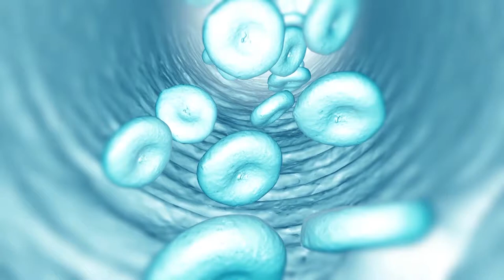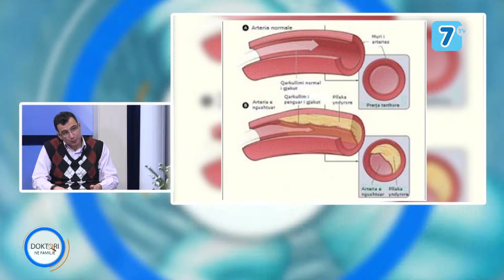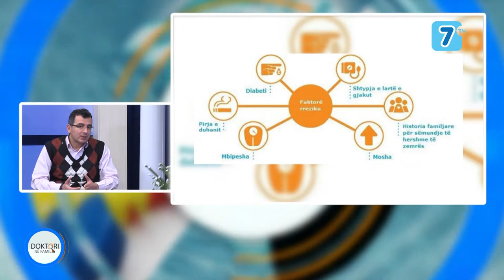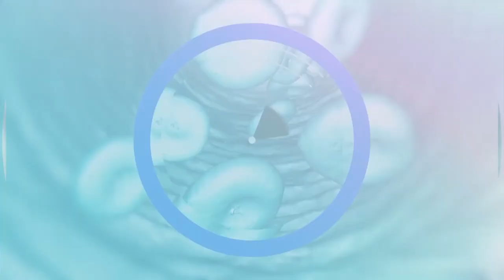Doktori ne familje - Dr. Elton Qeli. Faktoret e riskut te arteriosklerozes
Doktori në familje - Dr. Elton Qeli. Faktorët e riskut të arteriosklerozës